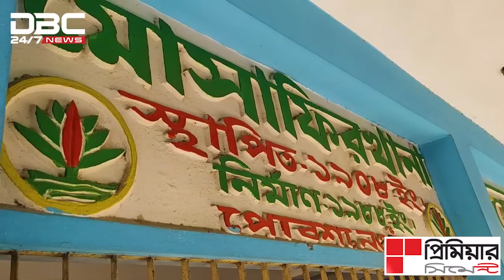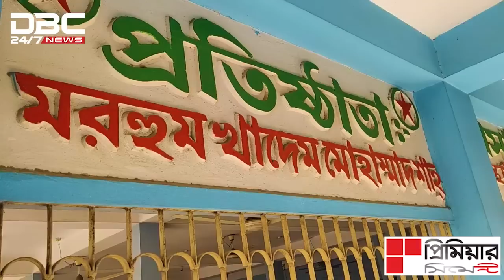১১৪ বছরের পুরোনো মুসাফিরখানা | DBC News Special